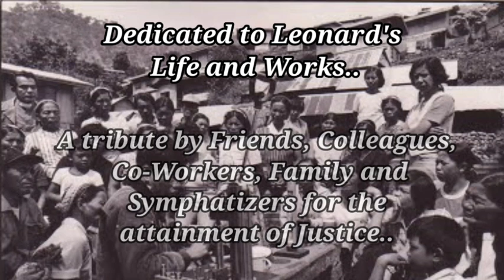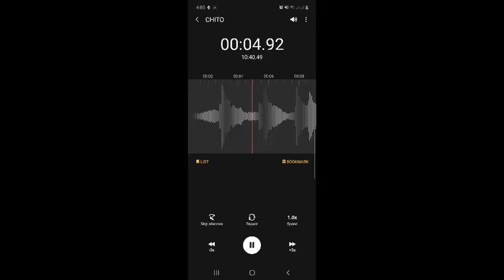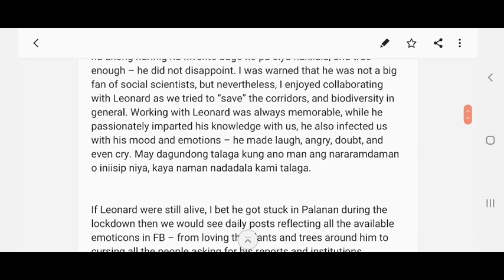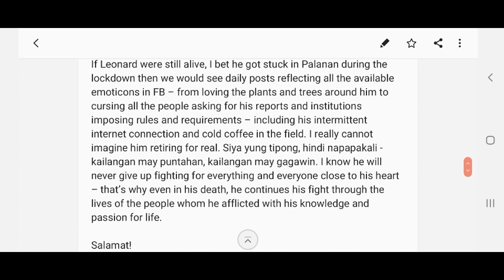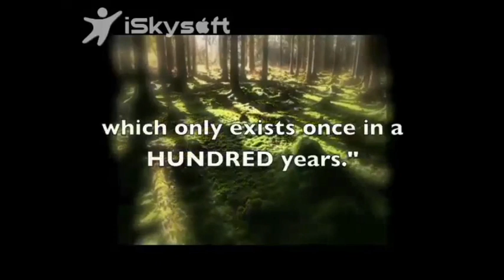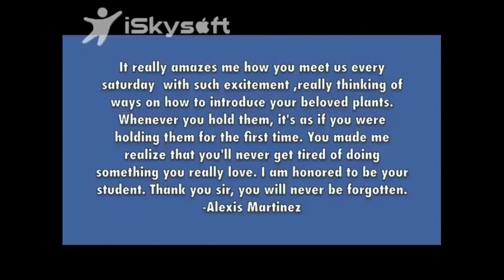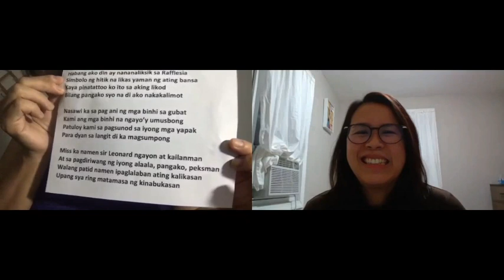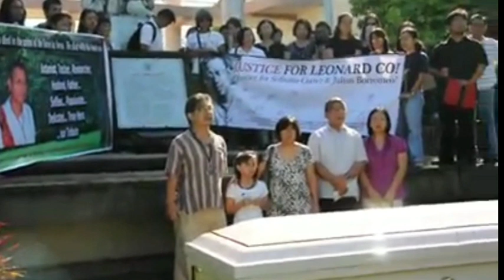Leonardo Co in Memoriam (Part 1 )